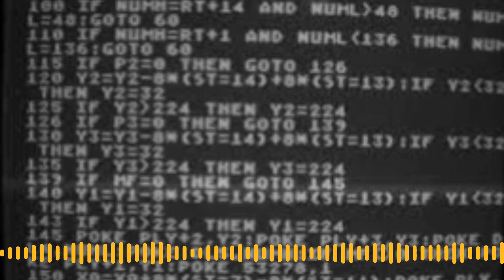Celebrating Mark Zuckerberg on Varta Dot Com | Radio City | RJ Pooja Dalal Dholakia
આજે ફેસબુક ના  અને દુનિયા ના સૌથી નાની વય ના બિલિયોનર માર્ક ઝકરબર્ગ ના જીવન ની રસપ્રદ વાર્તા માર્ક ની 37 મી વર્ષગાંઠ પર.

Do let me know your suggestions and feedbacks on the story in the comments below.

For more such stories tune in to radio city 91.1 FM every morning 7 to 11.